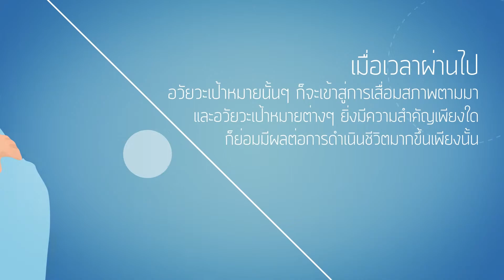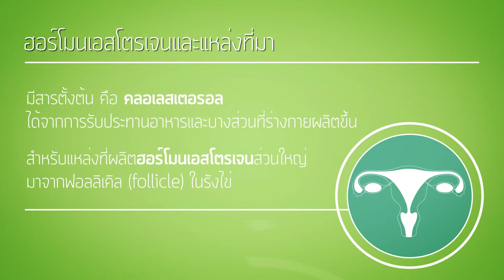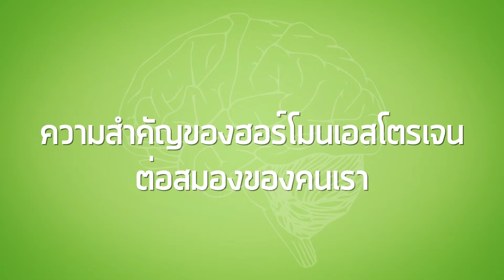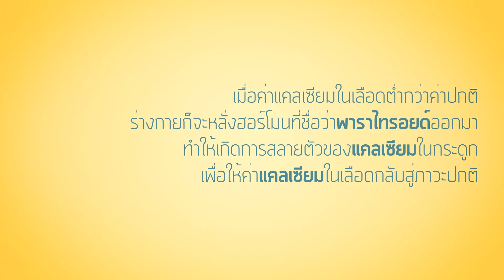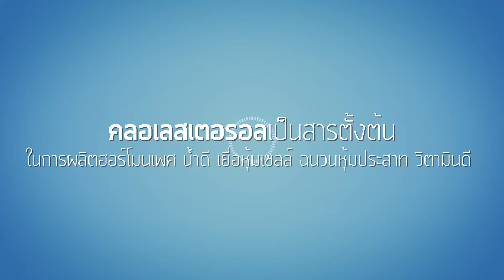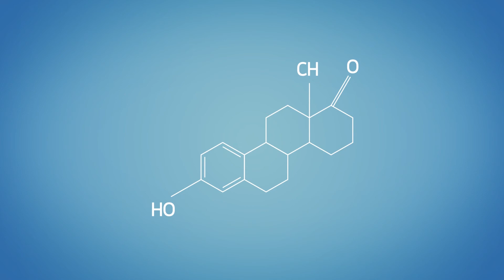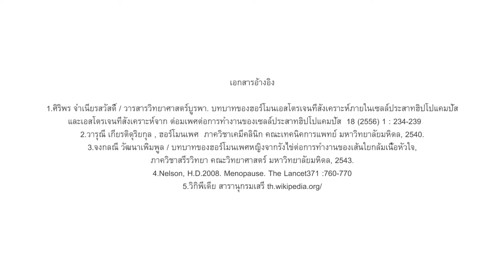EP07 : อาการวัยทองในผู้หญิงกับผลิตภัณฑ์ดีโตเจน ชุด"บทบาทฮอร์โมนเอสโตรเจน"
"วัยทอง 40+" วัยที่ฮอร์โมนเอสโตเจนกำลังลดลงอย่างรวดเร็ว มาทำความเข้าใจหน้าที่สำคัญของฮอร์โมนเอสโตเจน ที่มีผลทำให้เกิดอาการวัยทองได้อย่างไร หาคำตอบได้ที่นี้